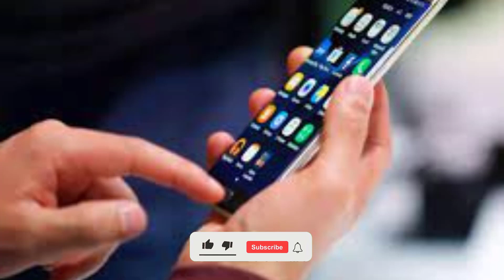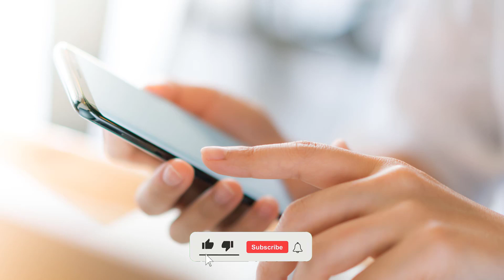Hajj 2023 News today Pakistan - Ishaq Dar assures Hajj pilgrims of govt’s full support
hajj latest news pakistan
hajj information 2023
kalma sharif
latest news about hajj 2023
munich
news about hajj 2023
nikkah